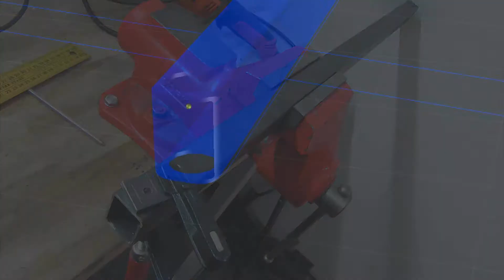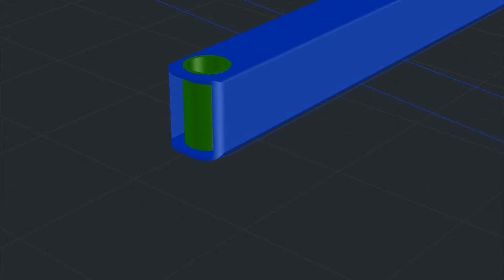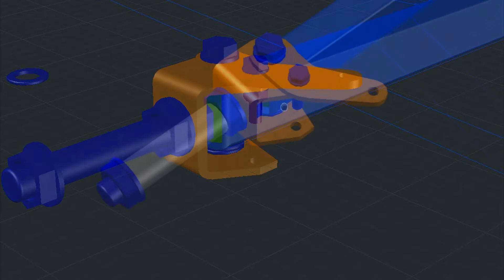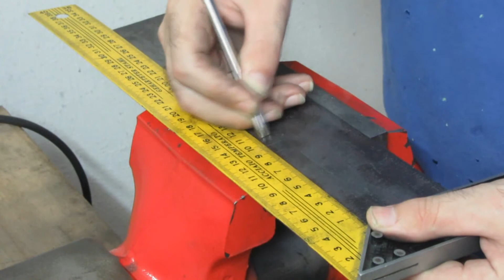Stavba motokáry domácí výroby 2. díl - Build homemade go kart part 2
Jedná se o druhý díl ze stavby mé třetí motokáry. V tomto videu se podíváme na stavbu vnitřního rámu a na mechanismus řízení. Motokáru vyrábím v domácích podmínkách. :)

Časová osa:
Úvod - 00:00
První část: vnitřní rám - 00:30
Druhá část: mechanismus řízení - 6:46